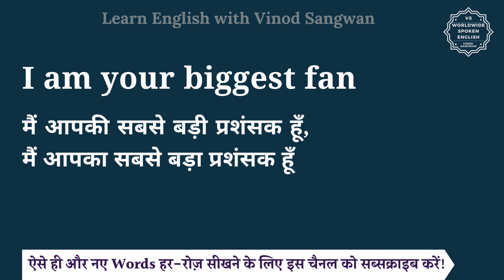I am your biggest fan meaning in Hindi | I am your biggest fan ka matlab | English vocabulary words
इस वीडियो में आप I am your biggest fan का हिंदी में मतलब समझेंगे और साथ में I am your biggest fan का pronunciation भी सीखेंगें यानि की आप I am your biggest fan के अर्थ के साथ साथ ये भी सीखेंगें की I am your biggest fan को कैसे बोले या I am your biggest fan को बोलने का सही तरीका क्या है |

तो बस एक मिनट में सीखिए I am your biggest fan को|
Let’s learn Hindi Meaning of I am your biggest fan in detail.

I am your biggest fan का हिंदी में अर्थ होता है
मैं अपकी सबसे बड़ी प्रशंसक हूँ, मैं अपका सबसे बड़ा प्रशंसक हूँ

I am your biggest fan को इन उदाहरणों से और अच्छे से समझ सकते हैं